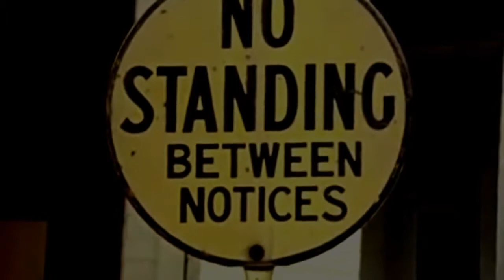Burning full throttle The one to blame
Burning full throttle